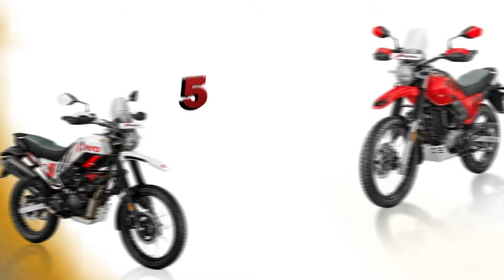ചെറുതുരുത്തി സ്കൂളിലെ1976 - 77 SSLC ബാച്ചിന്റെ പൂർവ്വ വിദ്യാർത്ഥി സംഗമം നടന്നു